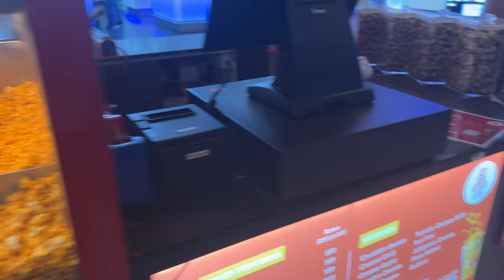VLOG : A DAY IN MY LIFE ✨ Instagram collaboration shoot 📸 miniso shopping , productive day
Vlog, Daily Vlog, Few Days in My Life, Family Vlog, A Chill week in my life, a few days in my life, unfiltered few days in my life , kolkata , healthy lifestyle , self motivation , self love , self confidence